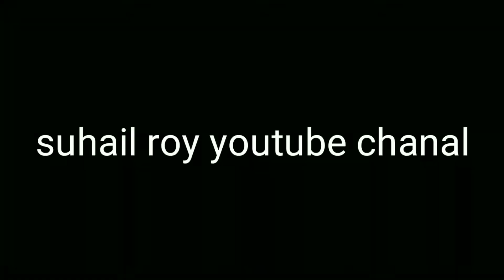bekhayali mein bhi Tera hi khayal aaye montage